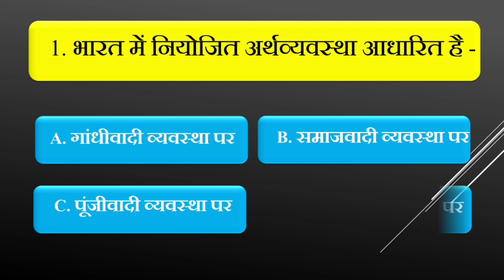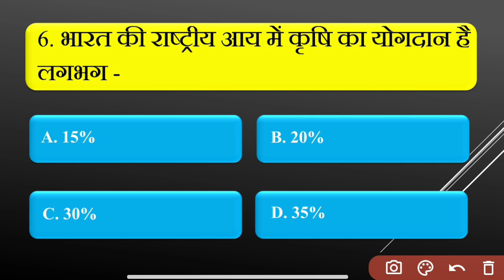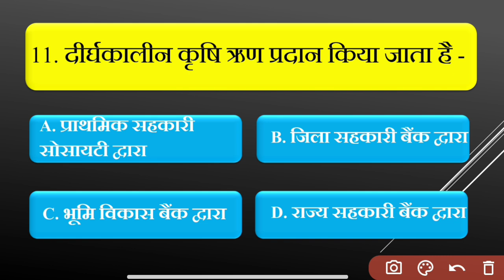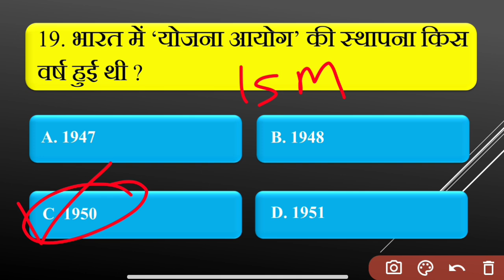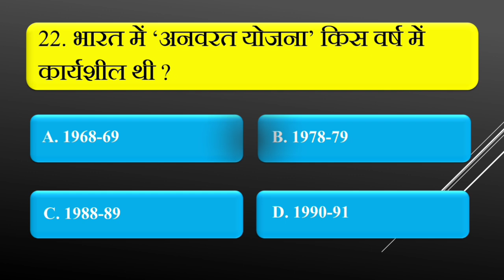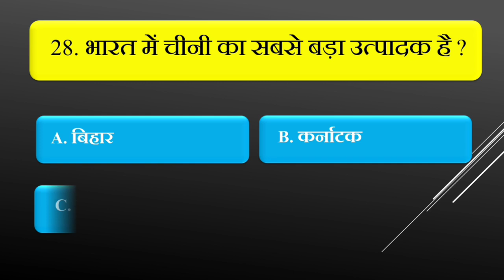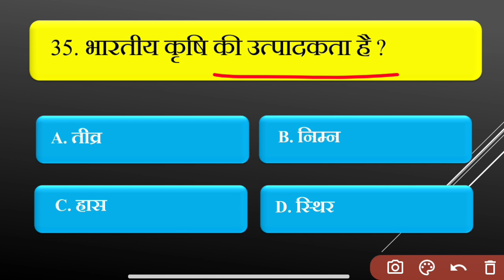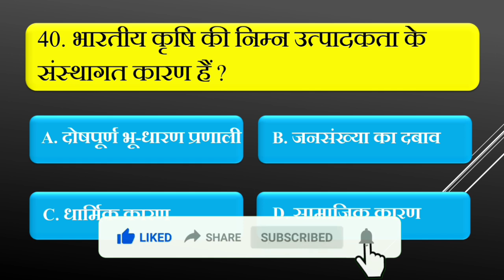Lnmu Part 2 Indian Economy Subsidiary VVI Objective | Bcom Part 2 Indian Economy Subsidiary Question